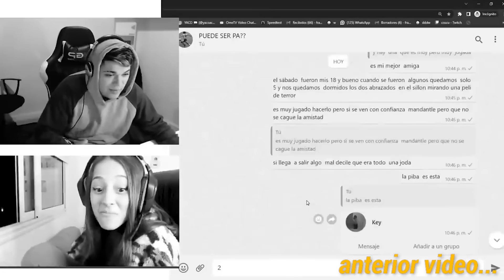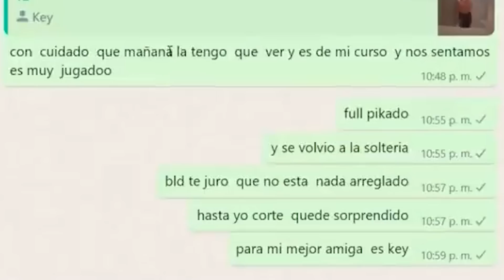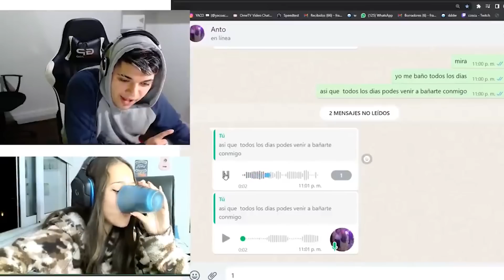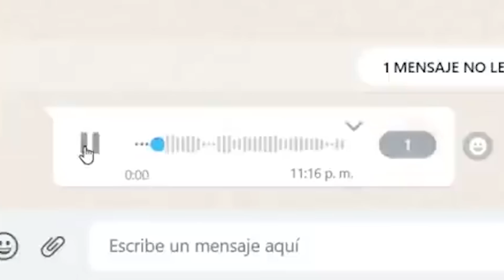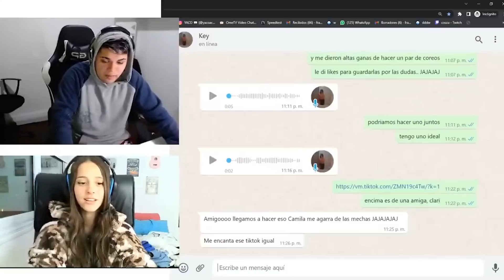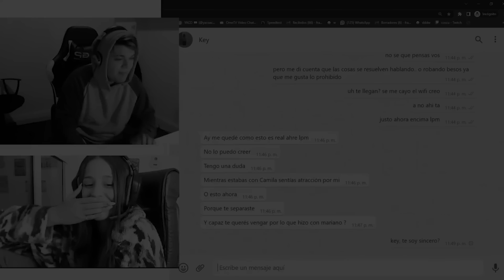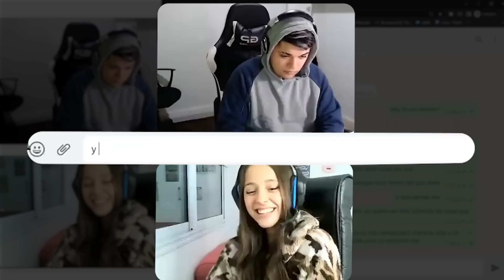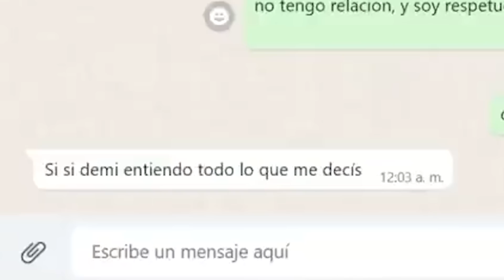ME DECIDI POR LA MEJOR AMIGA || WHATSAPP DE VIEWERS ft @clari_cremaschi PARTE 2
Gracias por donar! sera util para mejorar el canal